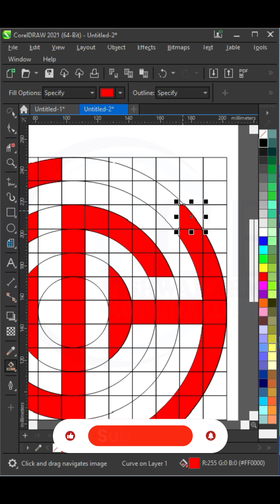Try CorelDRAW for Logo Design for amazing effects